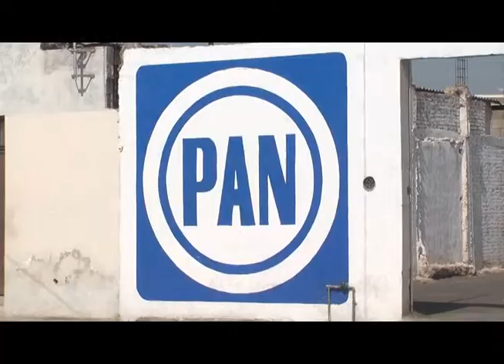Pedirán renuncia de Bernardo González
Torreón, Coah; Luego de sostener que Bernardo González  ha demostrado una marcada incapacidad para dirigir al PAN en Coahuila, el regidor panista de Torreón, Ignacio Corona Rodríguez, manifestó que un grupo de militantes solicitarán su renuncia.
El edil, quien enfrenta un proceso para ser expulsado del partido, dice que Bernardo González ha perdido todas las elecciones y que no actúa como dirigente del panismo sino como empleado de Guillermo Anaya y de Luis Fernando Salazar, quienes han sumido a ese instituto político en una debacle al interponer interese particulares por encima de los del partido.